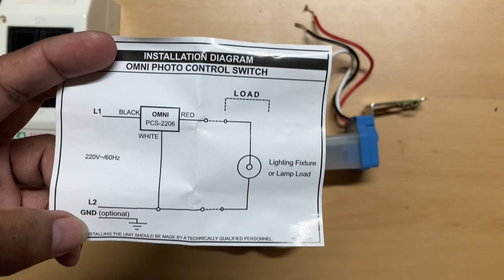How to Connect Photo Switch to Magnetic Contactor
How to Connect Photo Switch to Magnetic Contactor . Photo Switch Control.